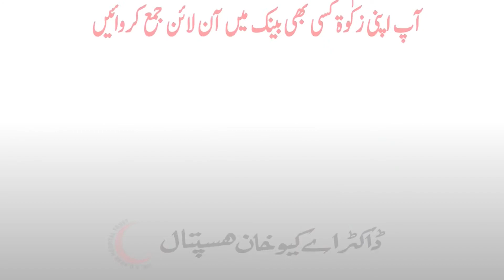ان کا کون سہارا بنے گا... میں آپ یا حکومت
You can give your Zakat to help Build Dr AQ Khan Hospital to Save Lives.

UAN: 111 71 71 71

Account Details:
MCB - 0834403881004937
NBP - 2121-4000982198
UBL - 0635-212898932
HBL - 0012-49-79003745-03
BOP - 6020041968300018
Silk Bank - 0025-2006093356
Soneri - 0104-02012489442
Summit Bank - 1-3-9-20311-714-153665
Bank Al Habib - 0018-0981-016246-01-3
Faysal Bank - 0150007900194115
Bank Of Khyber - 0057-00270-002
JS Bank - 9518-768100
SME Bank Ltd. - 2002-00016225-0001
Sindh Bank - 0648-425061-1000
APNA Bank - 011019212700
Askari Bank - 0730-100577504